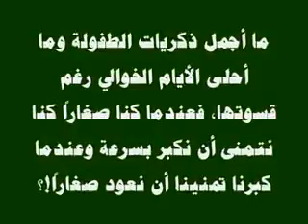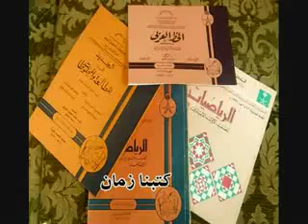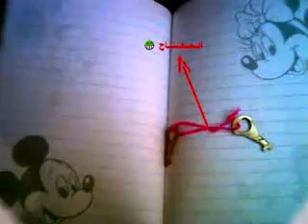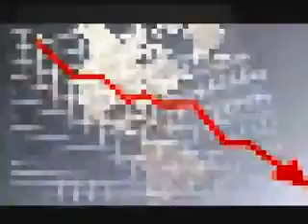ليت الزمن يرجع😢😢😢